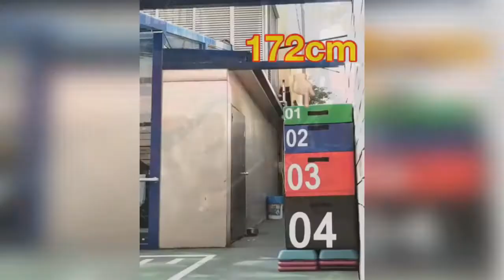The impossible is possible! Aim for your goal! Top 10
Top selection of the most incredible achievements and results in sports and life!
The most powerful motivating video for victory and success! They achieve their goals!
What do You strive for, what inspires and motivates you? What are Your goals?
Like and write in the comments about your dreams and victories!
Your every experience is a success!

1) Nutrigo Lab Regeneration  - this is a dietary Supplement used after training.

2) Nutrigo Lab Mass - this is a nutritional Supplement developed for professional athletes who want to build muscle effectively.

3) Nutrigo Lab  the Nutrigo Lab product Series is designed for active people

4) Nutrigo Lab Strength - this is a food Supplement for professional athletes, intended for use before training.

5) Mass Extreme this is a modern drug that allows people who are engaged in bodybuilding to effectively and quickly build their body.

6) NuviaLabGeneral
This elite online pharmacy offers products for beauty and health of well-known and popular brands, such as: Key Player, Health Spark, DS Laboratories, Newton Everett, Skinception. These products are intended for a wide audience – for men and women who want to look good and lead a healthy lifestyle.

Source /source video/ - Videos were posted with the permission of the rights owner.